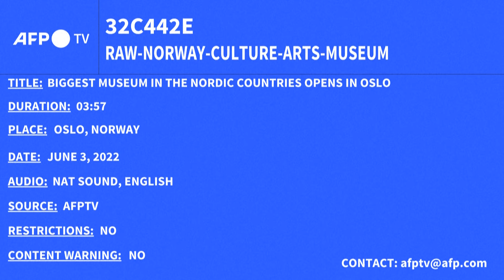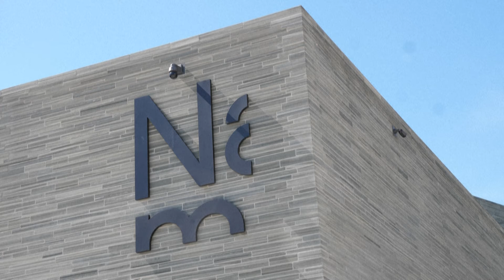NASJONALMUSEET, OSLO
Biggest museum in the Nordic countries to open in Oslo -- The new National Museum in Oslo opens its doors to the public this Saturday. With 13,000 square meters of exhibition space, the museum is the largest in the Nordic countries and includes "The Scream" by Edvard Munch amongst 6000 other art pieces in its permanent collection.